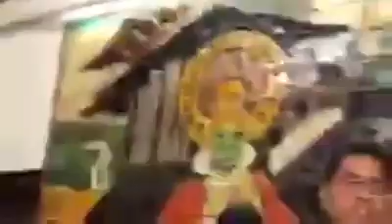ചാവക്കാട് നൗഷാദ് കൊലപാതകം. കെ.സുധാകരൻ മാധ്യമങ്ങളോട്👇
ചാവക്കാട് നൗഷാദ് കൊലപാതകം.
കെ.സുധാകരൻ മാധ്യമങ്ങളോട്👇